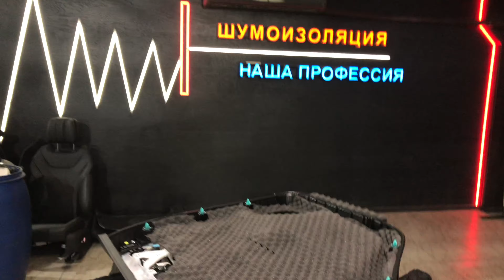Chery Tiggo 8 Pro Max шумоизоляция. Установка тишины, повышение акустического комфорта. Шумка SGM.